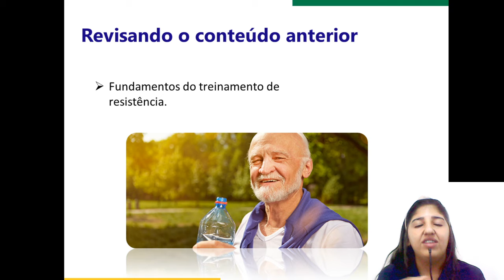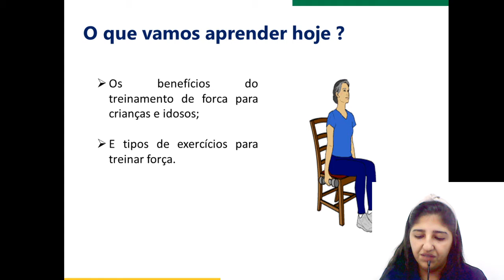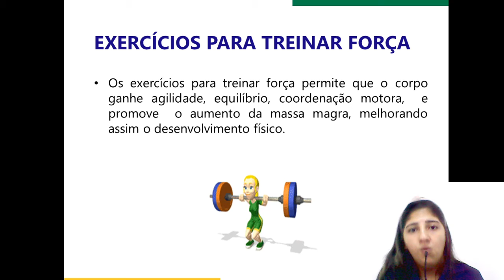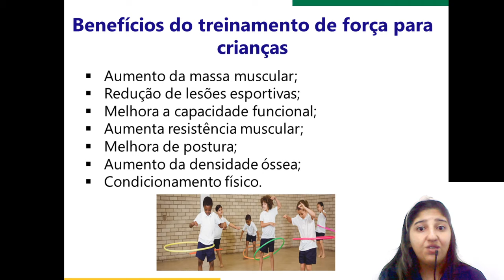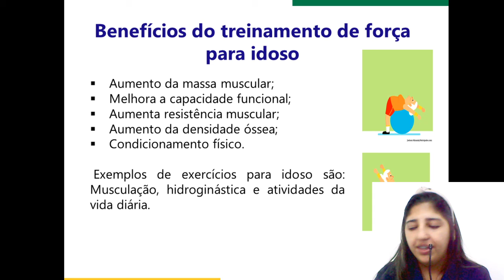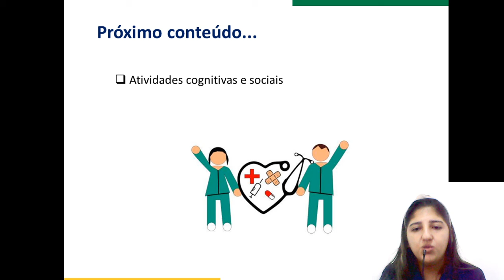Conteúdo On-line Educadora Ingrid (19CDD07).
Assunto: Treino de Força.